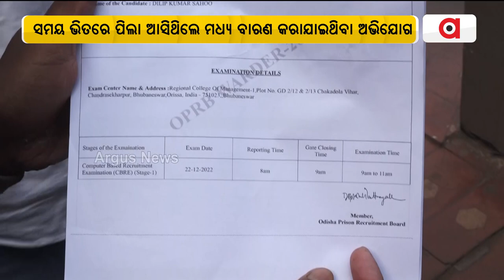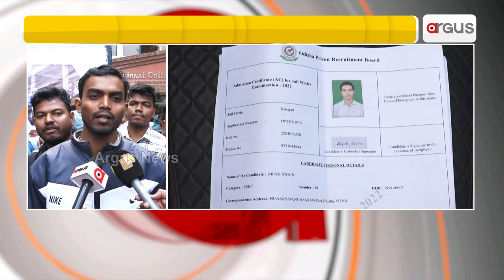Tension At Royal College Of Management Over Students’ Late Arrival